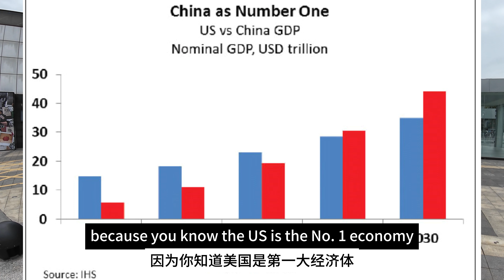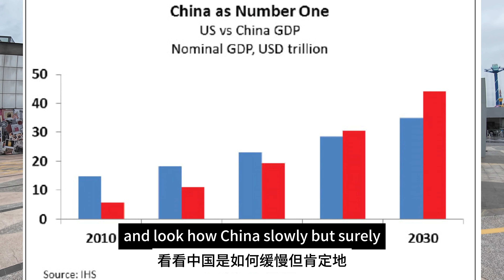How China is Getting Smarter || 中国是如何变得更聪明的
In this video I discuss how China has made education a high priority and that how this has allowed them to build a strong economy, and how it has enhanced their technology to be leading the world. Also how I believe it will power their economy well into the future.

Many countries are in a rush to find skilled workers because they are falling behind and they know. For years the US has been in the lead with GDP , but now China is passing the.

Enjoy the talk, let me know your views on this?

Douyin- Lizzy in China